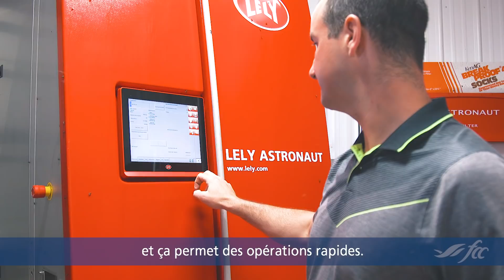L’innovation chez les Marcoux au service de la famille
L’animatrice Myriane Garon nous fait découvrir la famille Marcoux, jeunes producteurs laitiers de la Beauce qui investissent dans l’avenir de leur exploitation grâce aux nouvelles technologies.

• La robotisation a permis de faire un gain de vie familiale important
• Le bien-être animal est au cœur des décisions de la famille Marcoux
• Une expansion calculée facilite la transition et l’adaptation aux nouvelles technologies